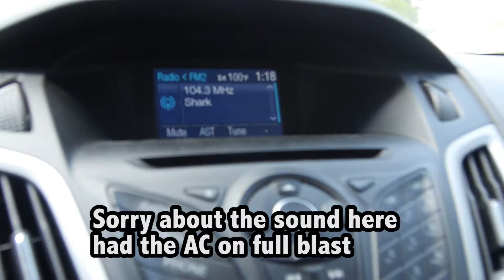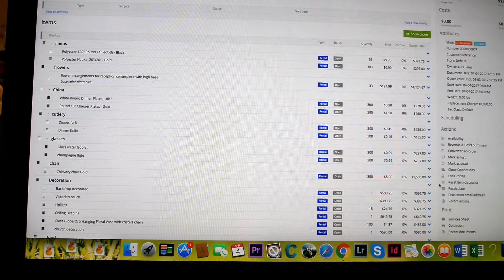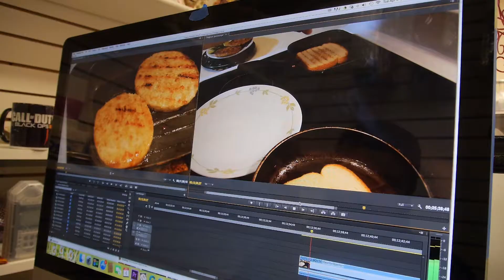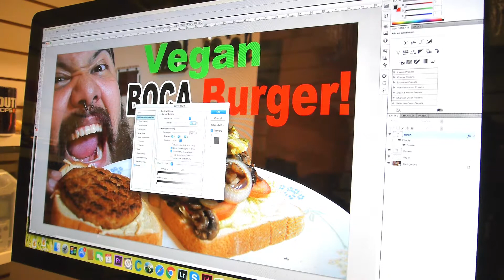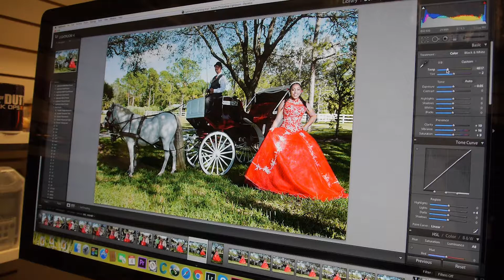A Day in the Life of LUIS PEREZ!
I show you what its like to be me in a regular work day!
Check him out Show him some love!